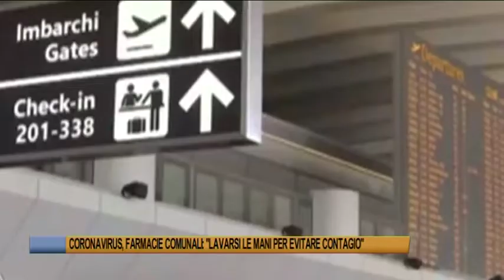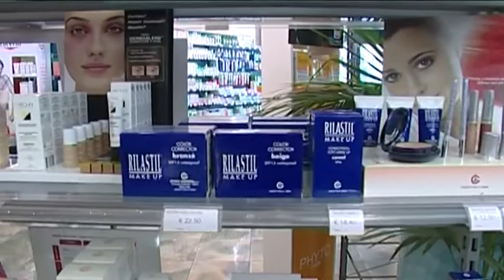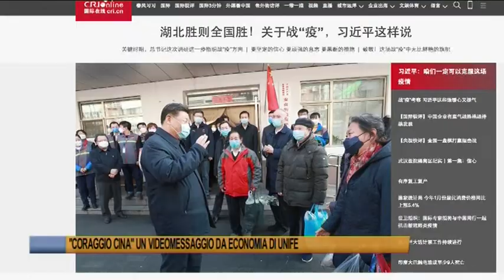Ferrara Telegiornale del 11 febbraio 2020 Edizione delle 19,30